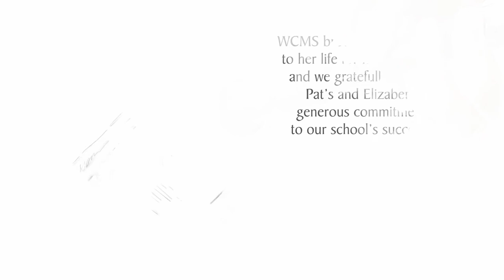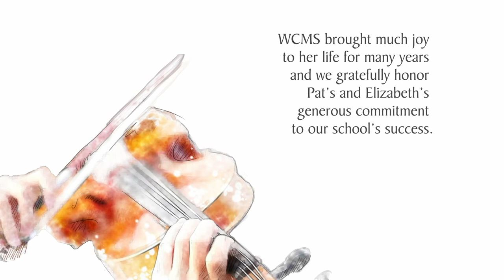Private Lessons at Winchester Community Music School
At WCMS, we work with you to create the most well-rounded music education experience for your interests, goals, and ability level. Private instruction is offered in a wide range of instruments, as well as in music theory, composition/song writing, music theory, and recording technology.